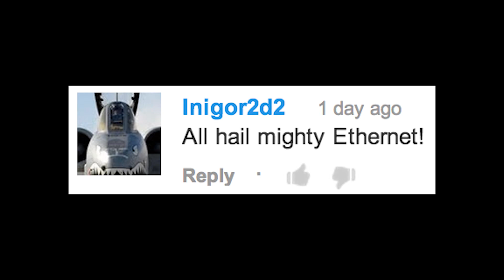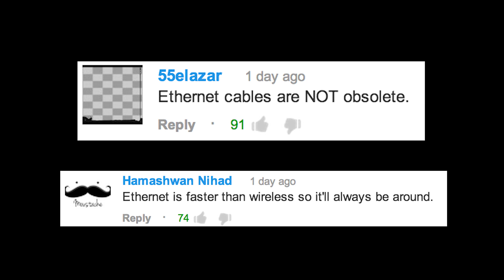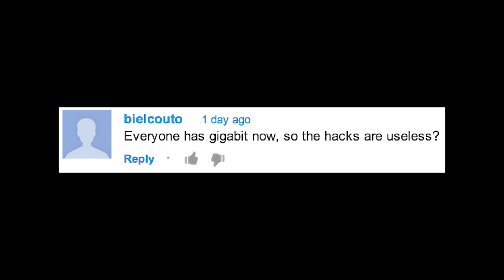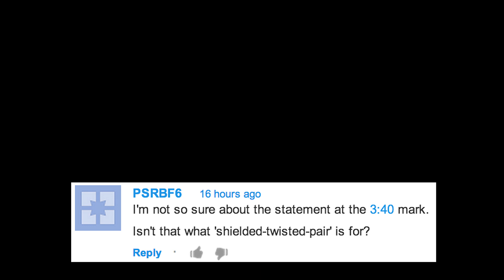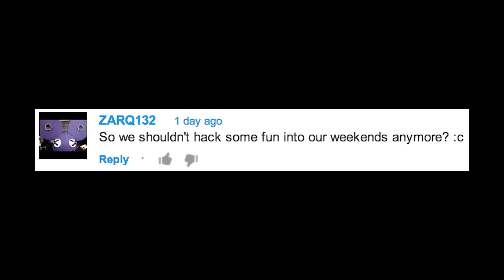Comments Show: 4 Clever Ethernet Hacks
It's that time again! This is the comments show for the '4 Clever Ethernet Hacks' video. You can watch the video here: